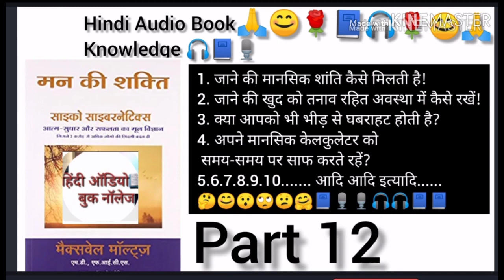मन की शक्ति! जाने की मानसिक शांति कैसे मिलती है"